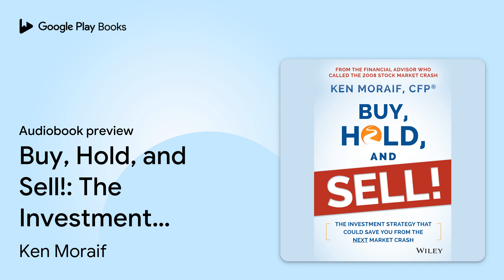Buy, Hold, and Sell!: The Investment Strategy… by Ken Moraif · Audiobook preview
Buy, Hold, and Sell!: The Investment Strategy That Could Save You From the Next Market Crash
Authored by Ken Moraif
Narrated by Marc Vietor

0:00 Intro
0:03 Buy, Hold, and Sell!: The Investment Strategy That Could Save You From the Next Market Crash
0:33 Introduction: One Bear Market Can Change Your Life Forever
6:17 Chapter 1: Buy and Hold: A Bad Strategy for Anyone over 50?
11:45 Chapter 2: 60 Is the New 40: What Does That Mean for Your Investments?
21:45 Chapter 3: The Bear and the Lake House
24:28 Outro

BOOK DESCRIPTION

Protect your retirement from the next big crash with a New Twist on the Old Investment Strategy. For years, advisors have recommended that investors take a "buy and hold" approach to the market, but people over fifty can't afford to rely on this strategy. Buy, Hold, s top 100 Financial Advisors in the United States three years a row and who called the 2008 market crash in November of 2007, this book outlines an alternative strategy that better serves investors who are at retirement age. Written in easy-to-understand language and buoyed by Ken's trademark humor, this guide shoots down the myths that keep investors in risky markets, and arms readers with the knowledge, motivation, and strategies that may help them survive-and even thrive-during the inevitable next bear market. Too many retirees lost a large percentage of their investments during the market collapse of 2008 and spent years trying to regain their footing. During the collapse, many advisors told their clients to stay in the market. Ken did the opposite, advising his clients and listeners of his popular radio show Money Matters to get out of the market in November of 2007-before the economic meltdown. With this book, Ken shares his 26 years of experience to help investors prepare for the imminent bear market that could devastate their retirement plans. For those looking to build a sound financial plan for the long run, this book provides expert insight and solid advice with supporting charts, graphs, statistics, and anecdotes. Understand the buy-hold-SELL strategy Learn how to design a sell strategy to protect principal in the next bear market Find clear-cut information regarding retirement finances Discover the benefits of a diversified portfolio This book expands upon old advice to provide the most important part of the equation: a sell strategy designed to protect principal. The goal of Buy, Hold, & SELL! is not to make investors rich quick, but to help keep them from becoming poor.

AUDIOBOOK DETAILS

Language: English
Publisher: Gildan Media
Published on: July 7, 2022
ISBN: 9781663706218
Duration: 4 hr, 0 min
Genres: Business & Economics / Personal Finance / Investing